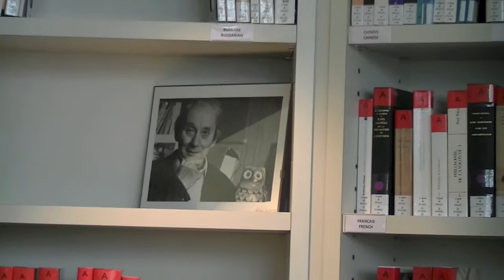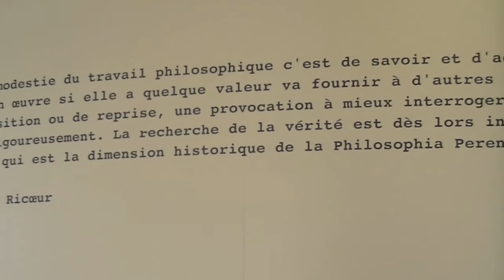Fonds Ricœur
Donner c'est sortir de soi.